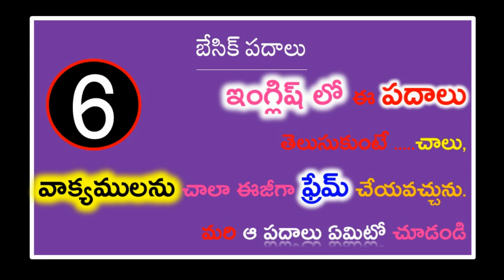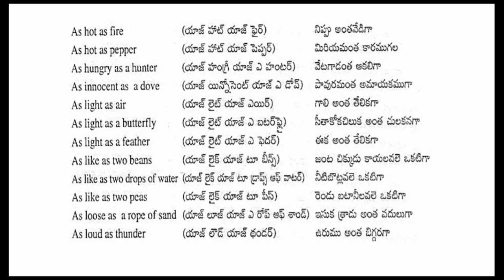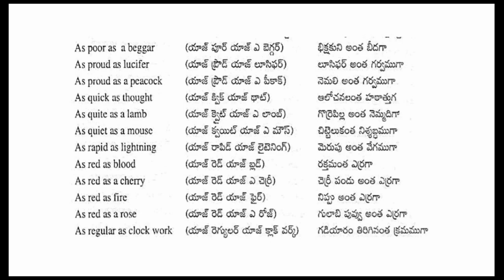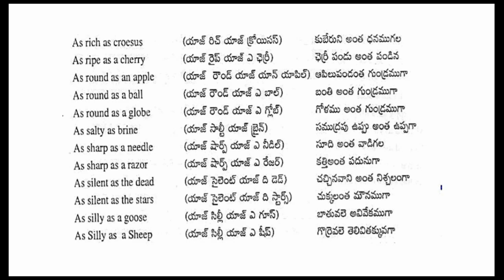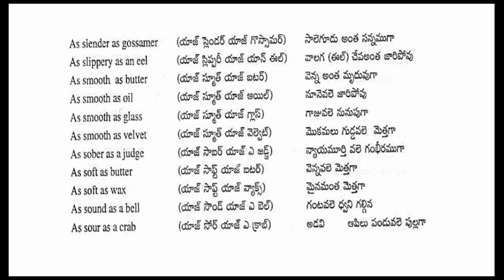English vocabulary in telugu || Spoken English through telugu || తెలుగు ద్వారా ఇంగ్లిష్